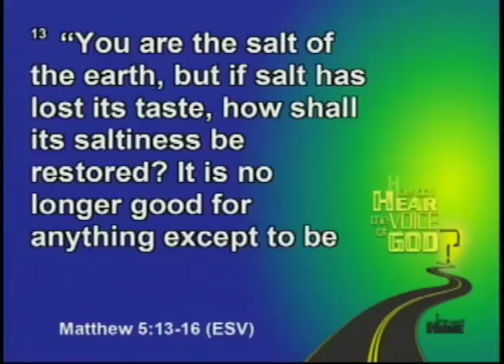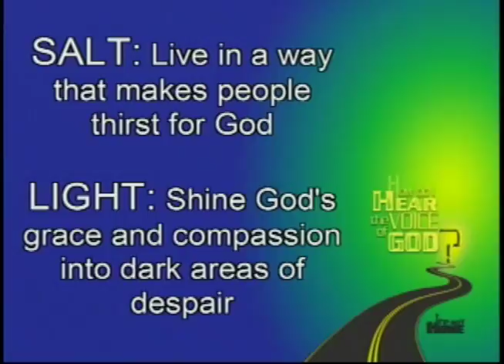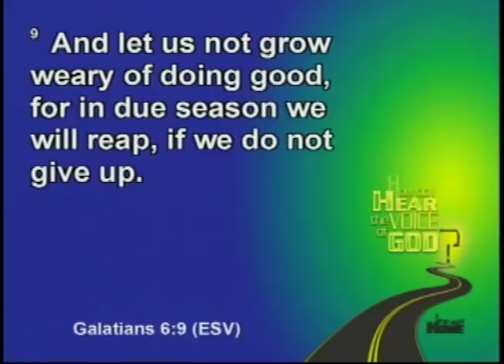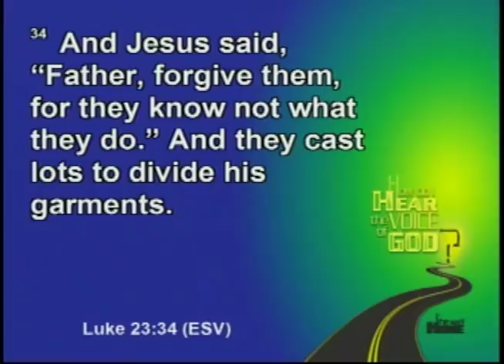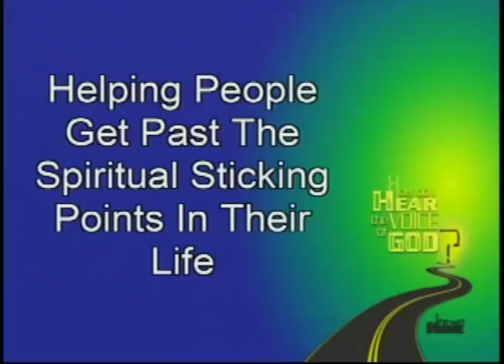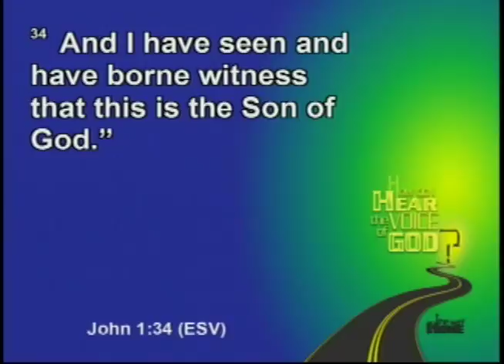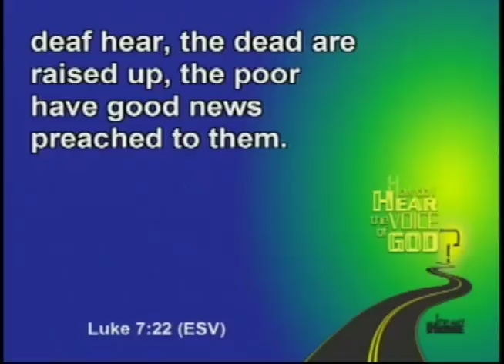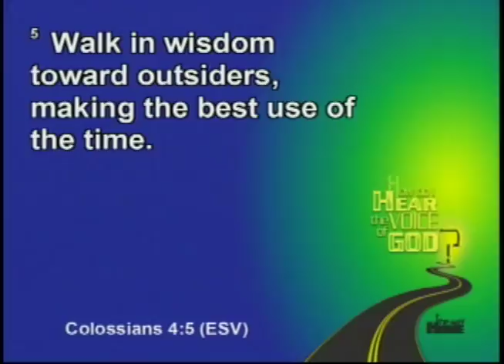The Way Home: Seize The Opportunity 9-27-2015